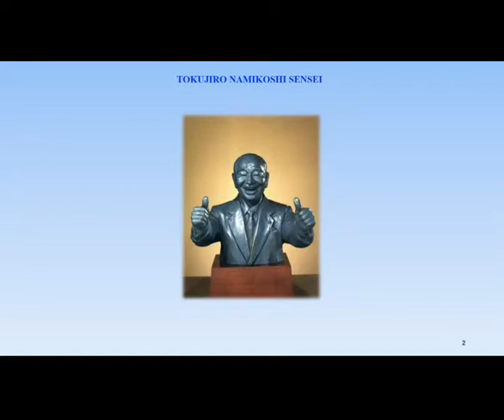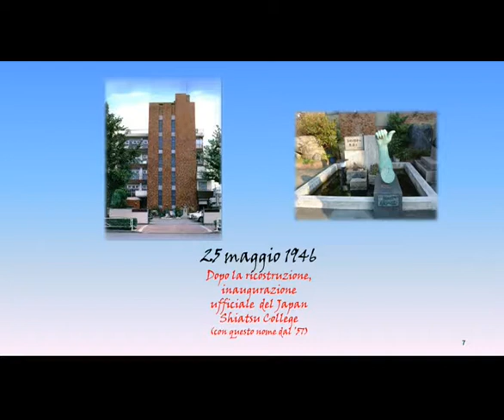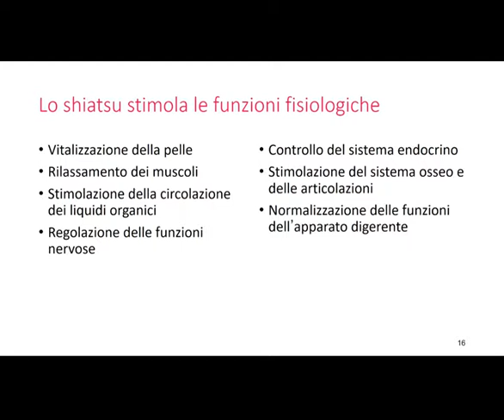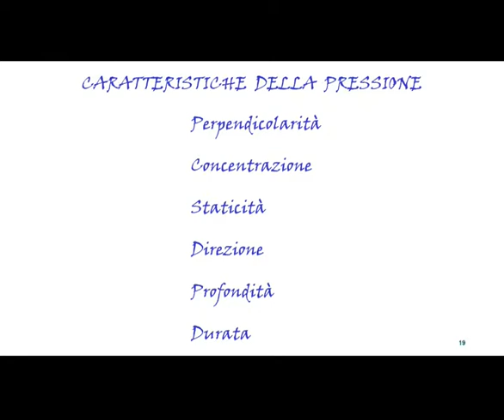Roberto Taverna Shiatsu 2